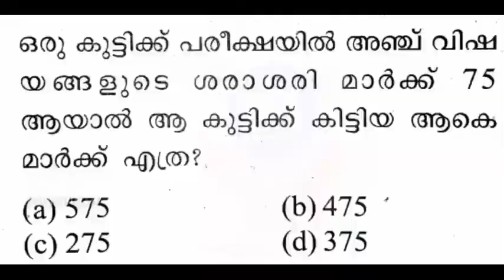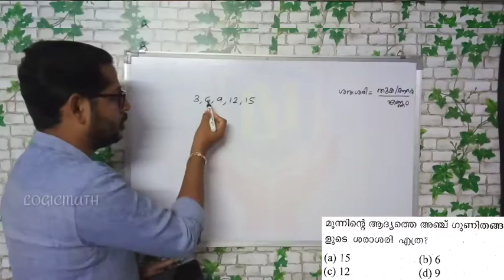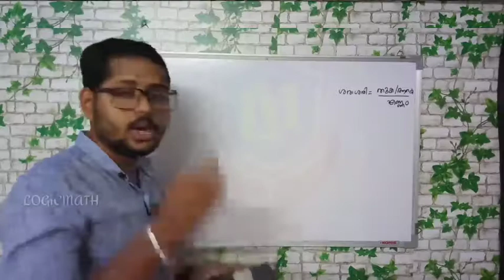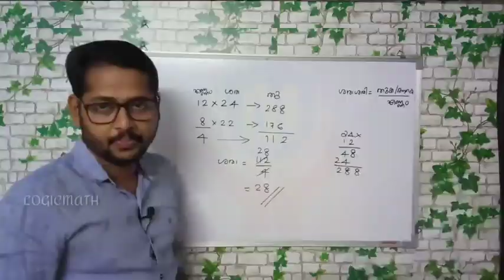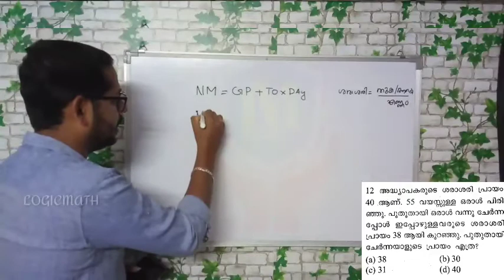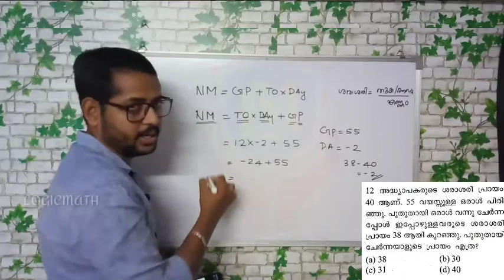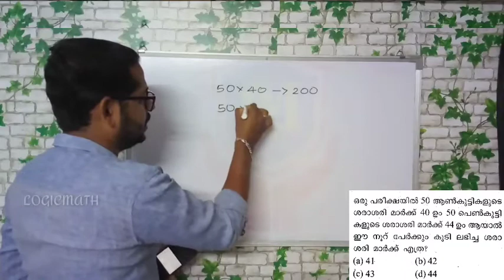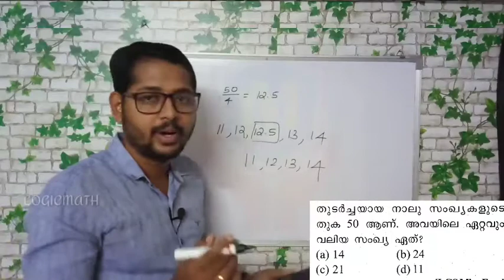LGS Maths :Average ( ശരാശരി ) മുൻവർഷ ചോദ്യങ്ങൾ 👍